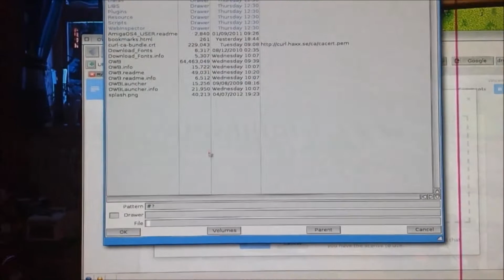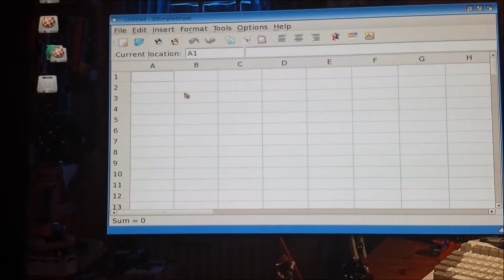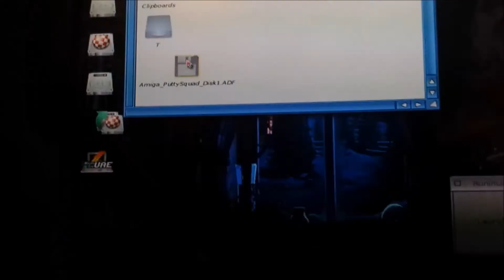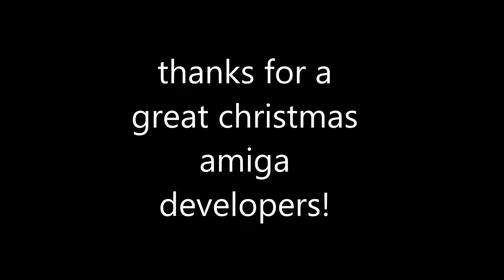Christmas! Odyssey 1.16, QT Apps, MUI4 and Putty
Justa quick video I was going to show off a few more apps but the file was getting a bit big and really just wanted a extra thank you video to all the guys working on Amiga developments no matter what your working on, thanks!